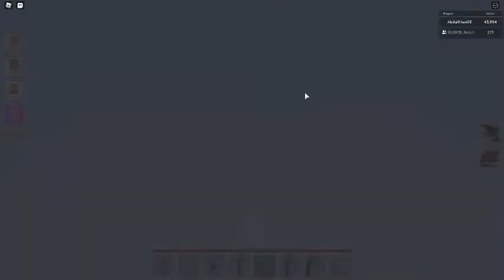BUILDING my friends island on roblox islands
he ended up getting disconnected for being frozen for 20 minueted anyways enjoy(∩_∩)O